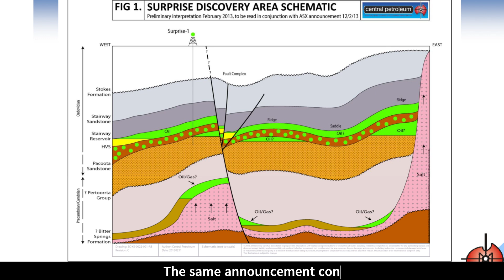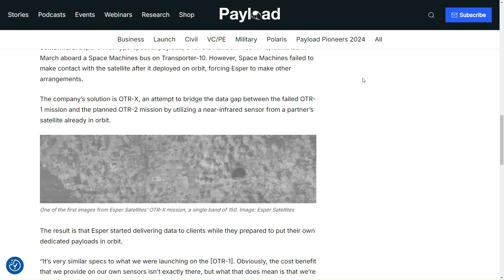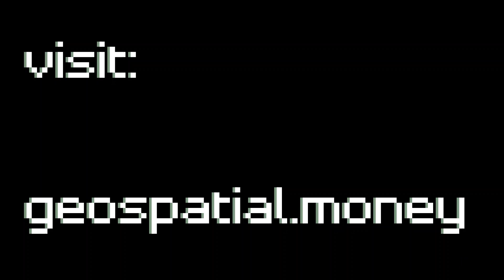Esper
The co-founder and CEO of Esper, talks about the grit and grind required to launch a hyperspectral earth observation satellite. He and his co-founder are on this year's Forbes Australia 30 under 30 list Like many start ups in the space, pardon the pun, they have met with their fair share of disaster. Despite their first launch 10 months ago failing, Shoaib comments that growth is nevertheless spectacular. They were enterprising enough to strike a deal with another hyperspectral company for the imagery they were going to sell from their first launch.

There is similarity in what Esper does to Spottitt using imagery analytics to ultimately write to asset management databases from space. Esper allows resource exploration companies to, effectively, perform geotechnical analysis from space. Instead of drilling expensive boreholes, then analysing the soil for evidence of, for example, lithium, they break the light spectrum up into many bands and look for the spectral signature of this raw material. A nice point Shoaib makes here is this can reduce the environmental disturbance of a large drilling campaign. He also makes a compelling economic case - less than $5 per image tile vs hundreds of thousands per exploration borehole.

On the topic of exploration, I also talked briefly about one of the small number of maps that I made over 10 years ago that appeared in an announcement to the Australian Stock Exchange. This is when I worked at oil explorer Central Petroleum: An Asymmetrical Risk/Reward Equation, Asia – Australia Roadshow, 25 February 2013 – 7 March 2013 More on the company ABSOLUTELY NOT INVESTMENT ADVICE.

THE GEOSPATIAL INDEX

The Geospatial Index is a comprehensive listing of all publicly traded geospatial businesses worldwide. Why? The industry is growing at ~5% annually (after inflation and after adjusting for base rates). This rate varies significantly, however, by sub index. For $480,000 to start, this growth rate is $5,000,000 over a working life. This channel, Bluesky account, newsletter, watchlist and podcast express the view that you are serious about geospatial if you take the view of an investor, venture capitalist or entrepreneur. You are expected to do your own research. This is not a replacement for that. Consider it entertainment.

NOT THE OPINION OF MY EMPLOYER
NOT YOUR FIDUCIARY